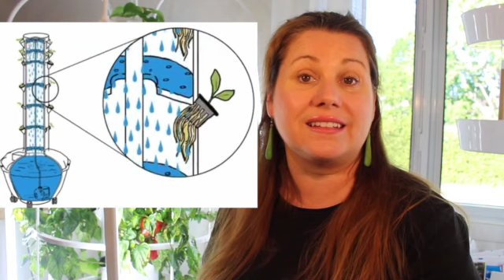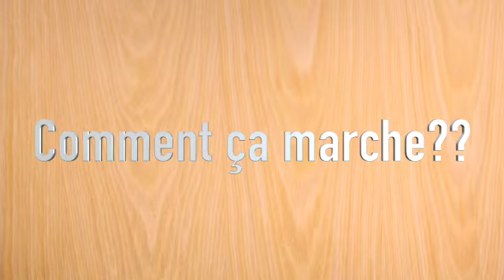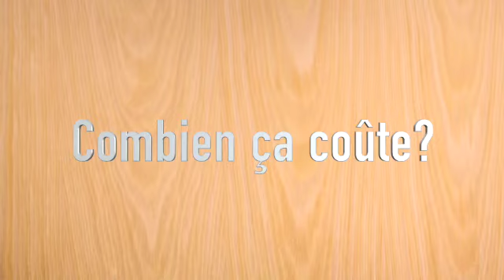🌱Tower Garden 🌱 - Quoi faire? C'est quoi et comment ça Marche??🍅🌶🍆🍉🍓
Tu as découvert les tower Garden mais tu te demande quoi faire avec ça. Dans ce vidéo, je t'explique C'est quoi et comment ça marche. comment ça fonctionne!!!

ECO TOUCH… À quel contenu je peux m’attendre? Sur cette chaîne, le fil conducteur est l’écologie…. Avec un grand É. Autour de ce thème, je laisse aller ma créativité. Plusieurs vidéos sur le micro-Pousses, la revalorisation de meubles grâce à la peinture à la craie, la construction écologique. La permaculture et la consommation durable sont aussi des sujets privilégiés. Présentement, je suis en amour avec les TOWER GARDEN, ces TOURS à jardin magnifique. Elles permettent plus de résilience alimentaire et d’autonomie alimentaire. Il s’agit d’un jardin en aeroponie. On peut y faire pousser plus de 150 fruits et légumes. N’hésite pas à me dire dans les commentaires les questions et les sujets que tu aimerais que j’aborde.

 Lien du video: